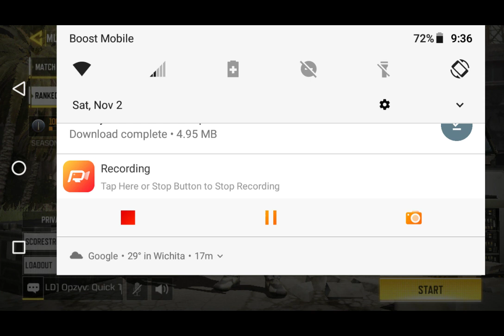Dubs boy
Taking the dubs win is all I do not Everytime u know what I mean 😂💯😂